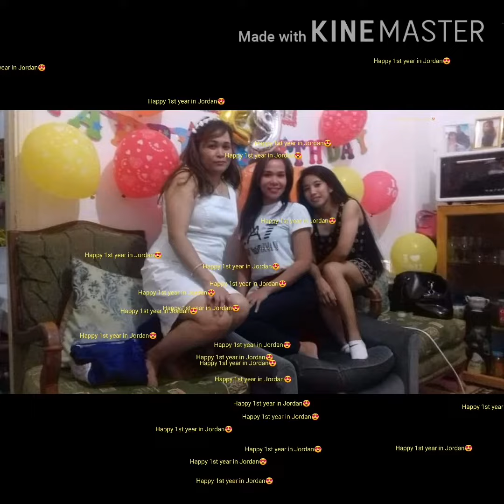Jordan memories with madam bhae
Memoris namin nung nasa jordan pa ako happy 1yr.madam bhae kunting push nlng...ingat ka lagi jan